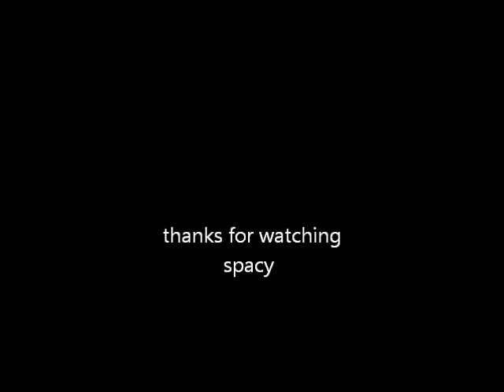new slideshow of gillian anderson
pics of gillian anderson